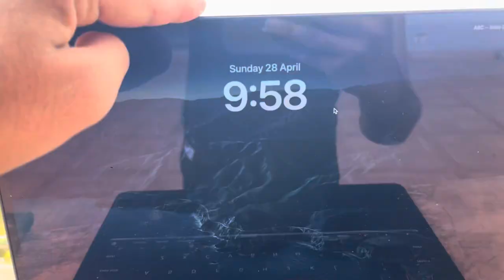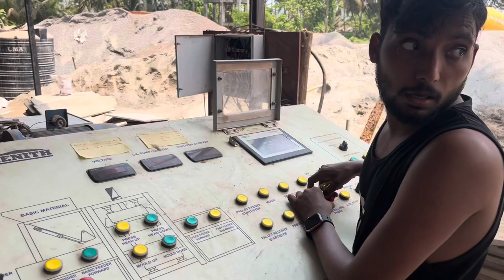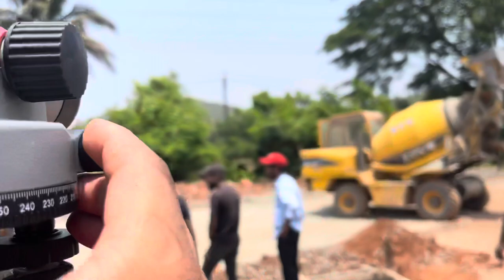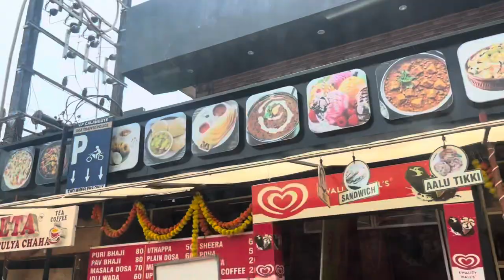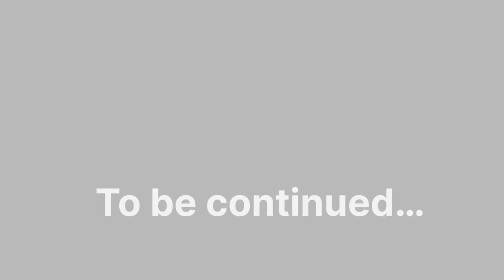Ep.4 - Go Goa Gone | Kya humara hotel Haunted hai? | Panjim Goa | VLOG 154